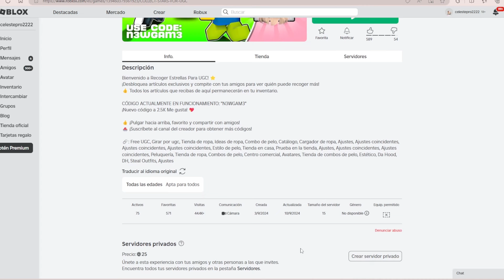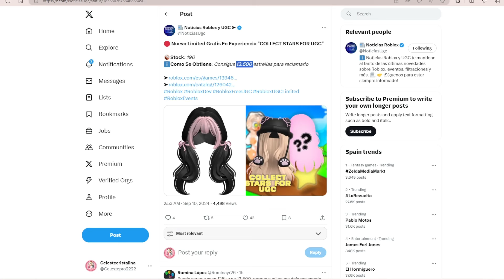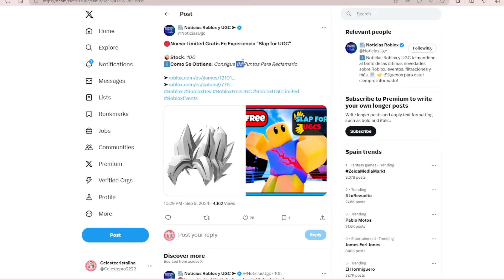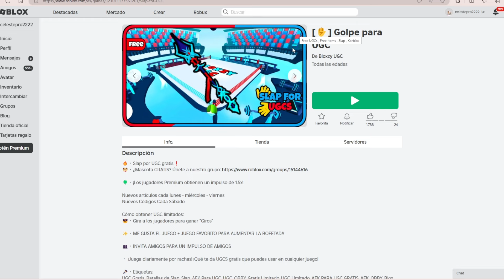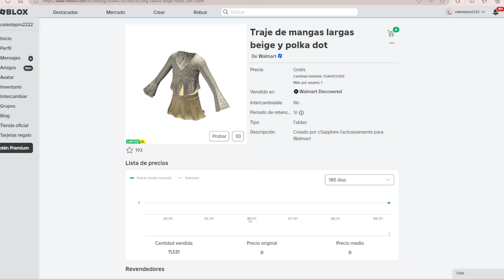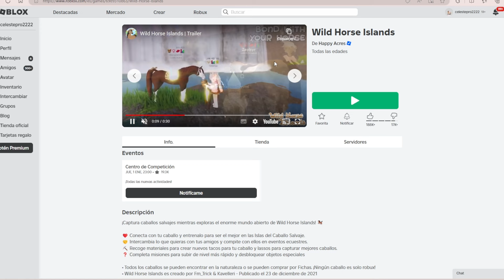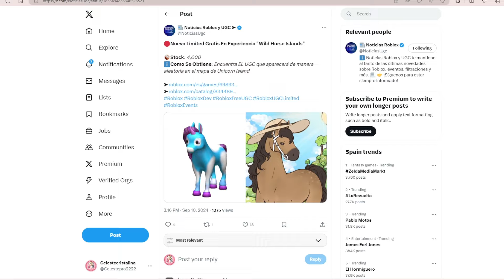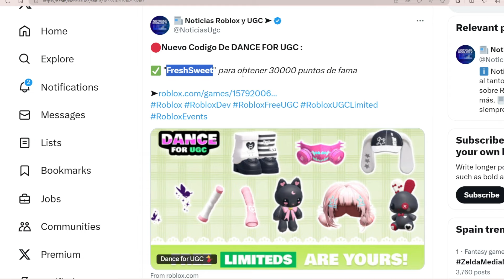NUEVOS UGC PELOS+ÍTEMS GRATIS EN ROBLOX UGC CÓDIGOS ÍTEMS